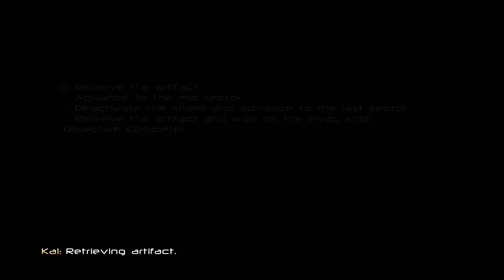Stumbling around N.O.V.A. 3... or is it Crysis 2? [Tegra 4]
I got out the HP Slate 7 Beats Special Edition tablet with the longest name again, to try out this sci-fi shooter that was quite the looker back in 2012.

HDMI capture.